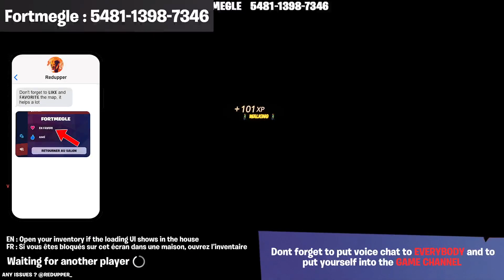Omeagle on Fortnite